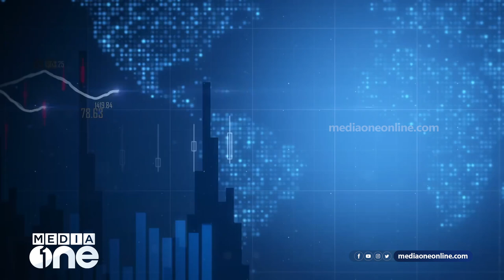സൗദിയിൽ ഒരു ബില്യൺ ഡോളർ നിക്ഷേപിക്കാൻ ബുർജീൽ ഹോൾഡിങ്സ് | Dr. Shamsheer Vayalil | Burjeel Holdings